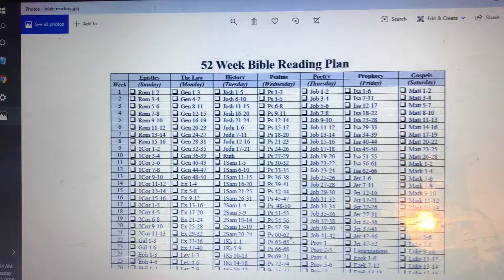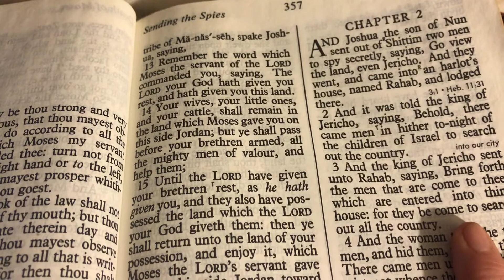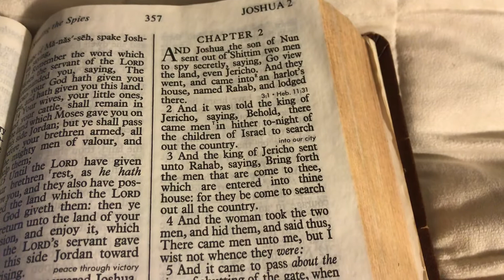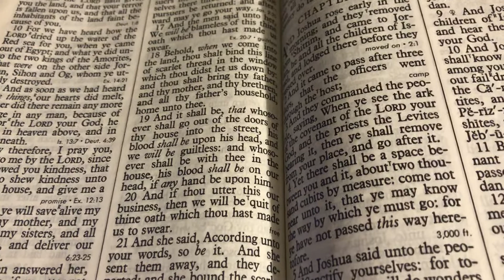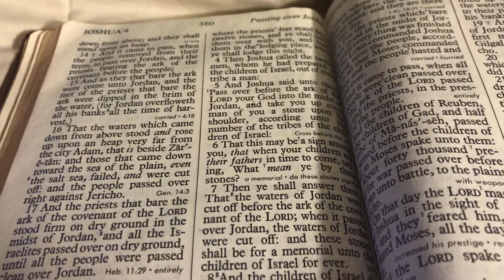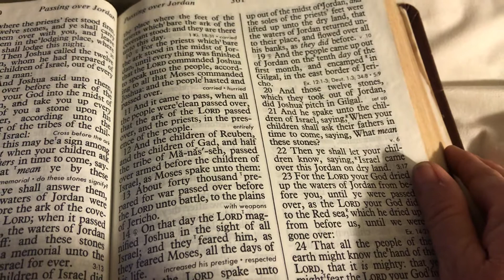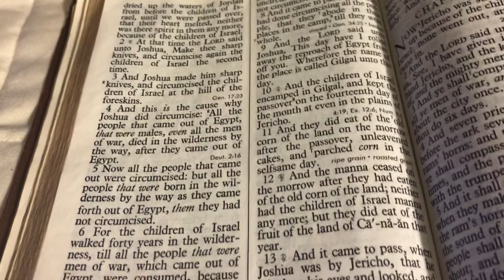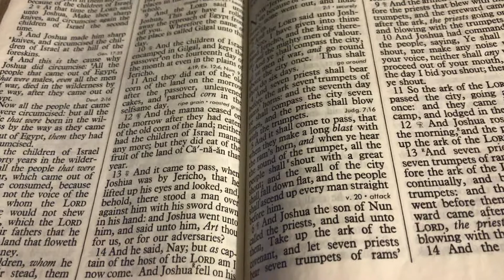52 week Bible Study plan (getting organized Joshua 1-5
Things I am doing in 2020
First is my walk with God. I am going to have a Bible study plan and seek God first and foremost.
He is the reason I am here. He is everything to me, my father. My high priest, my doctor, my lawyer.Etc.
You need a firm foundation in anything in your life and have to get to the root of it. If you want to succeed. If you want more, If you want to be healthy. if you want positive relationships.
He has to be the center of it all.
So if you believe in god this is for you.
So I will begin 2020 with a firm foundation. Each day I will read scripture according to my chart. I will pray and then use worship music before I start my day.